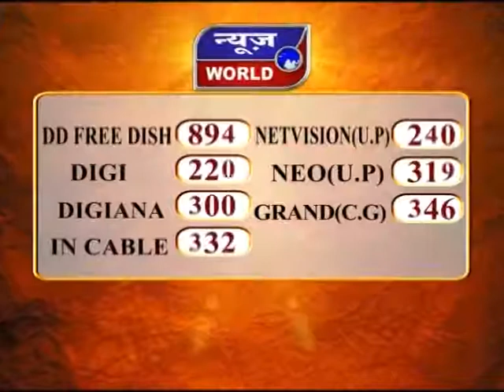News World - UP – रामपुर - स्वार में 25 बाल मजदूर को कराया मुक्त !